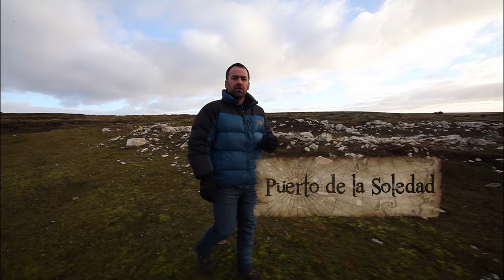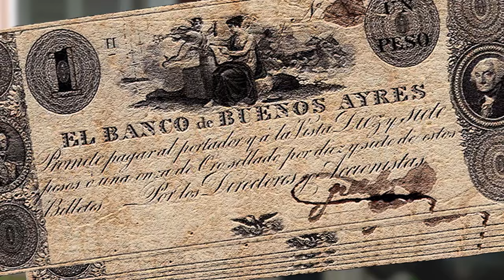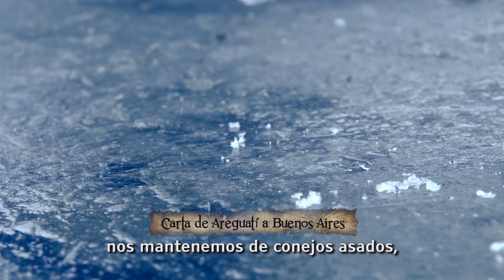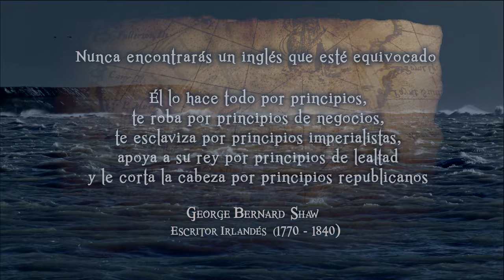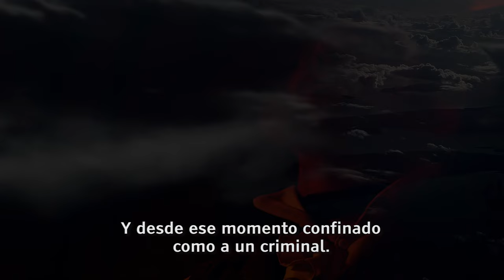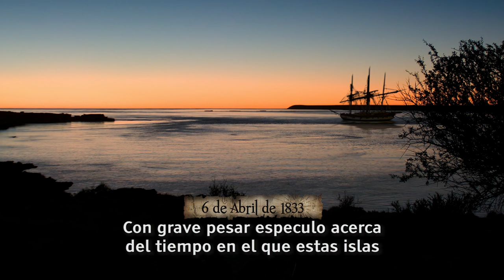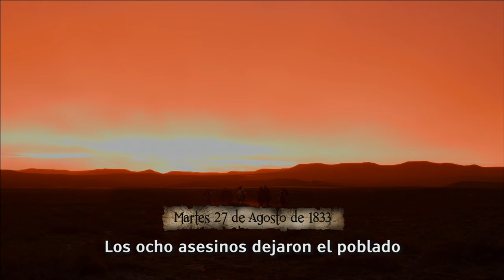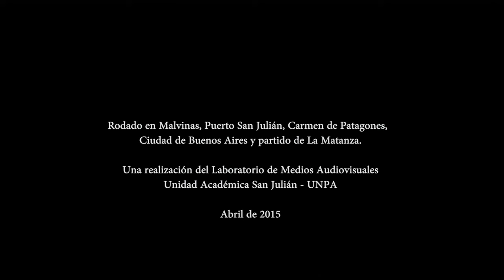Por qué las Malvinas son argentinas De Vernet al Gaucho Rivero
La historia de la temprana presencia argentina en el archipiélago austral y la usurpación británica. "Malvinas, de Vernet al Gaucho Rivero" (filmada en escenarios reales).